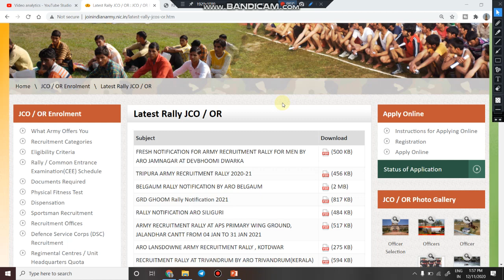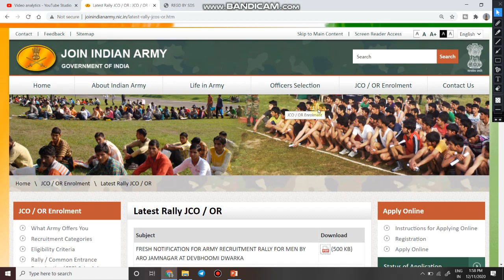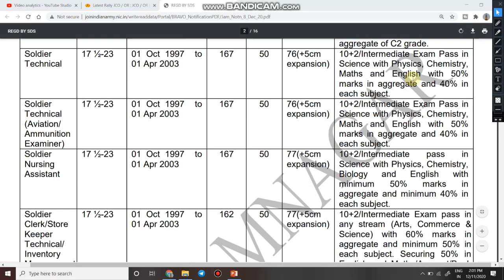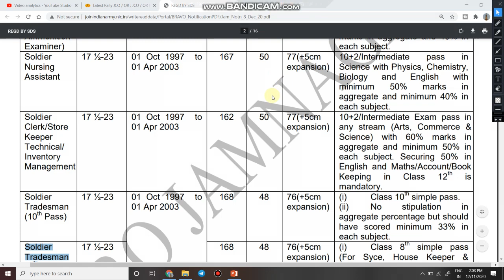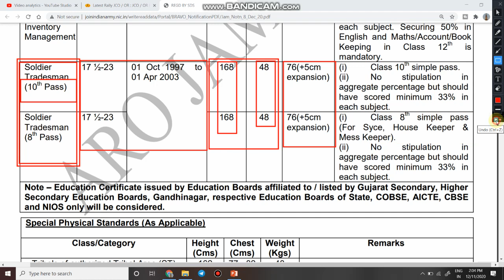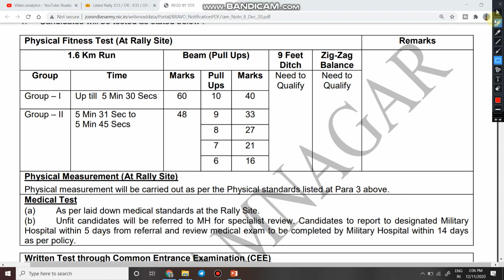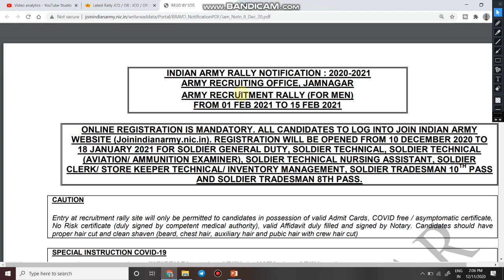Army Rally Bharti 2021 | Army rally bharti 2021 sarkari result | Army Open bharti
1  हेलो दोस्तों आज की इस वीडियो में हम बात करने बाले है Belgaum ARO में निकली इंडियन आर्मी की भर्ती के बारे में |

3. Link for download official Notification

6.   Follow us on :-